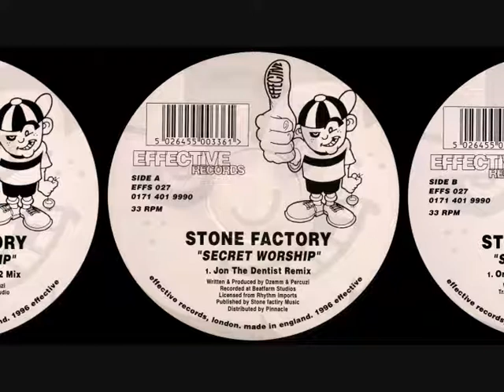Stone Factory - Secret Worship (Original Mix) [HQ] (2/3)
Stone Factory - Secret Worship
1996 : Effective Records : EFFS 027